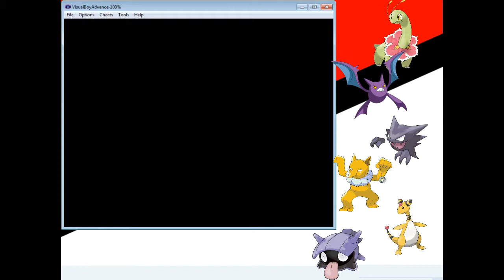Pokemon Gold (GBA) #23 - Rockets na Torre de Rádio em Goldenrod (1)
Pokemon Gold, de GameBoy
Nesse episódio eu só batalho contra Rockets mesmo.